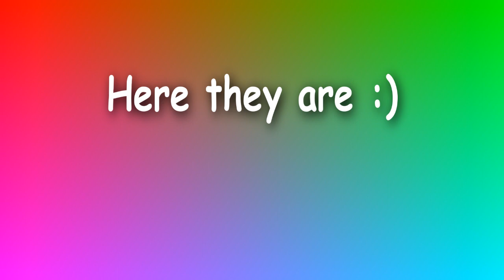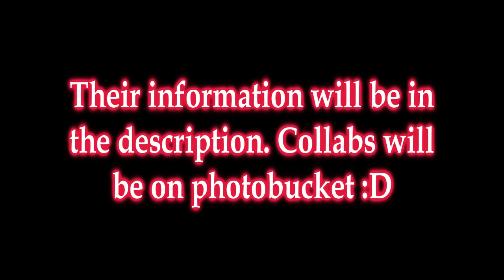Cheno's Second RPC Singles' Contest (Open)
Haaha so yes another contest :D My last singles' contest vwas some-what sucessfull ^^ SO I'm gonna do another one; and this is my last one :D
For all of you who entered Arashi's contest, you can still use your responces for this contest if you want, but i want some new people to join too ^_^ I hope a lot of you join *-* Have fun :D Bye!

***You need at least 2 pix of the girl/boy you enter for this contest :)

Here are the RPC's Information in order. Yukari and Misaki will be last though ^^

Name: Arashi Uzuhai ●Called: Sexy-Bear,Ara-san,Yum-Yum (XD random) ●Gender: Male ●Age: 18 ●DOB: July 16th ●Haircolor: Black,Dark Gold,Gold,Grey-ish ●Eyecolor: Sky Blue ●Bloodtype: Human ●Weight: 92kg ●Hight: 1.84 cm ●Village: Snow/Leaf ●Chinin ●Personality: relaxed,cool,Smart,Sexy,Perverted,Brave ●Element: Ice/Fire ●Girlfriend(None Yet)) ♥ Family: Cheno Uzuhai (sister) ●BF: Itachi,Toshiro, and Naruto ●Hobbys: Spying, training, sex, going to hot springs, going on missions,Making Scrolls Likes: Spying, Being a Pervert, Watching the Sunset, the rain, and some other things...you'll have to get to know him to know. Dislikes: Sour Food,Spices, (sometimes) fangirls and the rest is up to you to find out in role play =D Name: Asami Matsuhiba ●Called: Asa-chan,Bunny,Lishus ●Gender: Female ●Age: 18 ●DOB: January 23 ●Haircolor: Black ●Eyecolor: Sky Blue ●Bloodtype: Human/Demon ●Village: Waterfall ●Rank:Chunin/Special Jonin ●Weight: 124 pounds ●Personality: Brave,Headstrong, Badass, Sexy,Laid back ●Element: Water ●Boyfriend(None Yet)) ♥ Family: (None) ●BF: Tsunade,Sasuke,Yuudai ●Hobbys: Relaxing, fighting, going on missions,and gambling for fun xD Likes: Snakes,Swimming,training in the rain, hot guys,pockey and spicy food Dislikes: Tomatoes,Spices, (sometimes) Bitchy People, and people who hurt her friends

Name: Yukari Rin ●Called: Yuka,Turtle-Chan ●Gender: Female ●Age: 17 ●DOB: March 9 ●Haircolor: Brown ●Eyecolor: Sky Blue/Pink ●Bloodtype: Human ●Village: Unknown●Rank:Chunin●Weight: 118 pounds ●Personality: Curious,Out going, Brave,Sweet,Kind ●Element: Earth ●Boyfriend(None Yet)) ♥ Family: (None) ●BF: Cheno,Kazumi ●Hobbys: Relaxing, fighting, going on missions,and gambling for fun xD Likes: Turtles,Cats,Pocky,Sleeping,Climbing trees, and poking people Dislikes: Dangos,Cold Weather,swimming, being isolated, and bullys

Name: Misaki Uchiha●Called: Misa, Misa-Mi, Wolf-Uchiha ●Gender: Female ●Age: 18 ●DOB: November 28 ●Haircolor: Black ●Eyecolor: Dark Grey ●Bloodtype: Human ●Village: Uchiha●Rank:Chunin●Weight: 122 pounds ●Personality: Loud,Funny,Lazy,Caring, and Head Strong●Element: Fire ●Boyfriend(None Yet)) ♥ Family: (None) ●BF: Certain People (find out in rp)●Hobbys: Relaxing, fiighting, learning new jutsu, hot springs, and yelling at her brothers Likes: Wolves,Festivals,Short missions, and dangos Dislikes: Having nothing to do,Long missions, Karin and Mean people